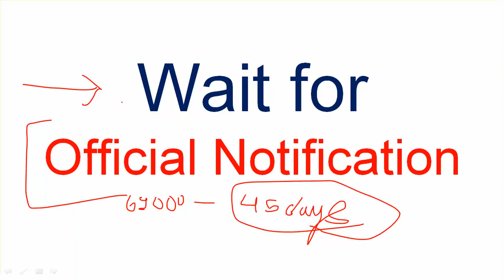Super TET 2020 की तैयारी कैसे करें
super tet latest news, super tet 2020 notification,super tet classes, super tet online classes.